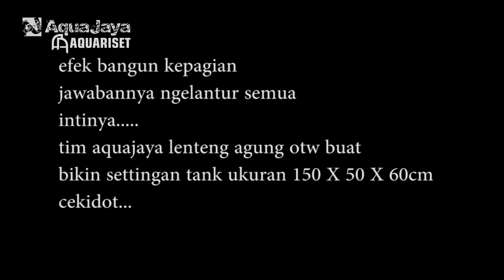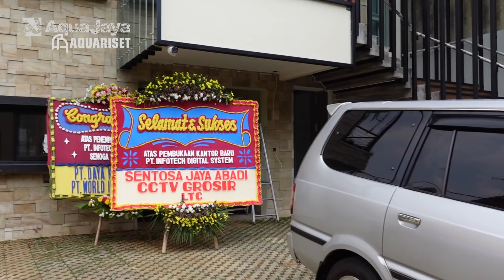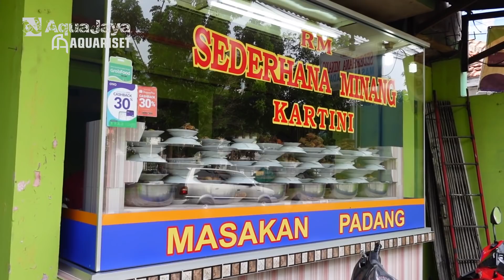AQUASCAPE TEMA AVATAR (Zhangjiajie Mountain Aquascape) - 150x50x50cm